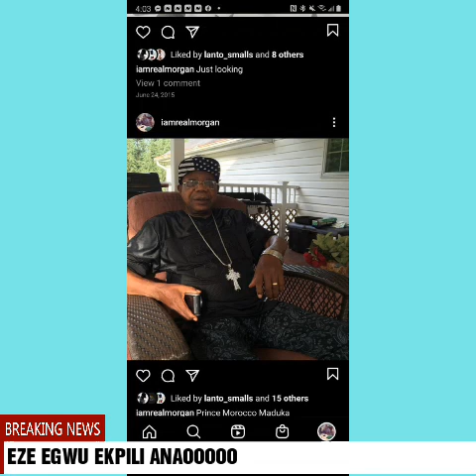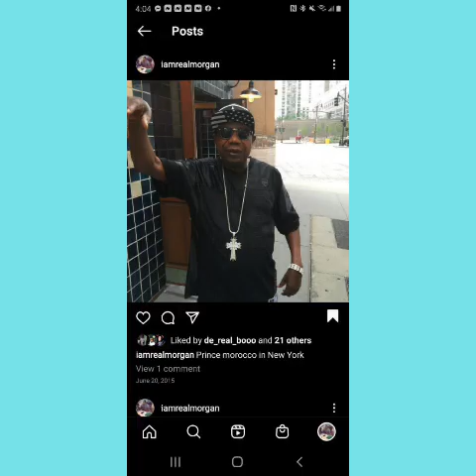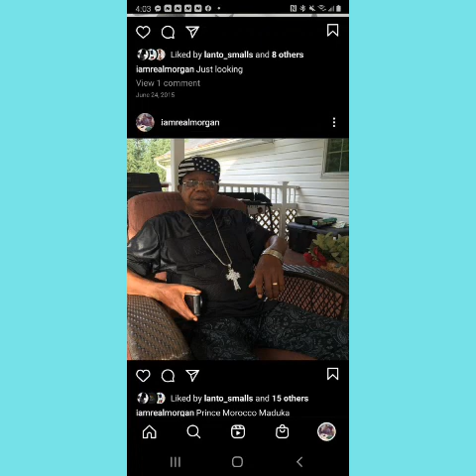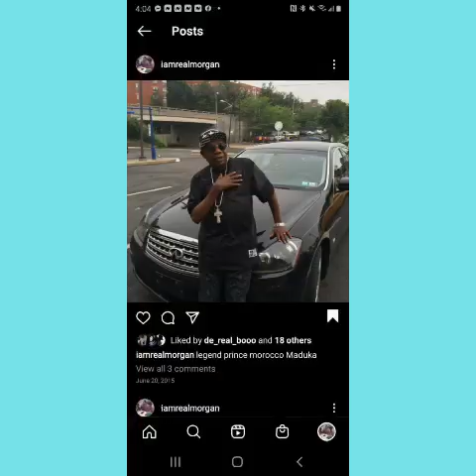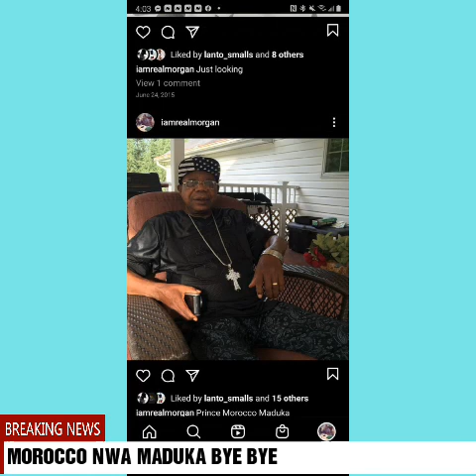MAY YOUR MEMORY BE A BLESSING CHIEF (DR.) EMEKA MOROCCO MADUKA.